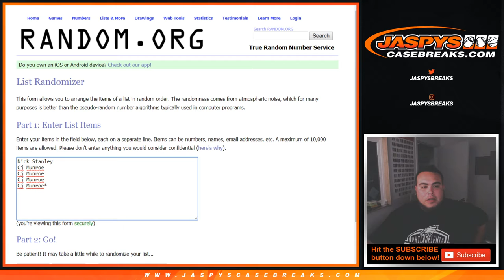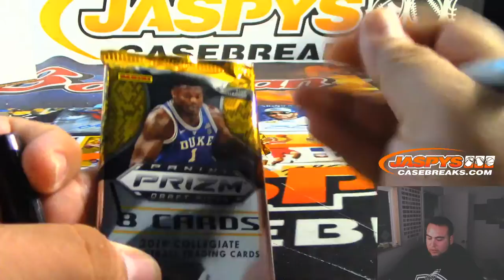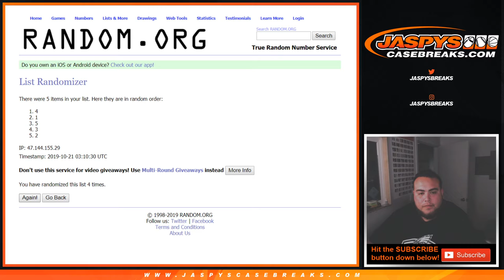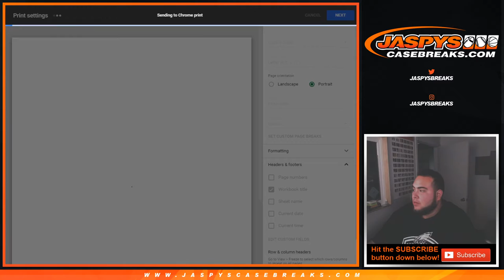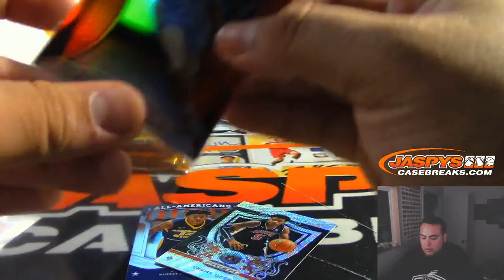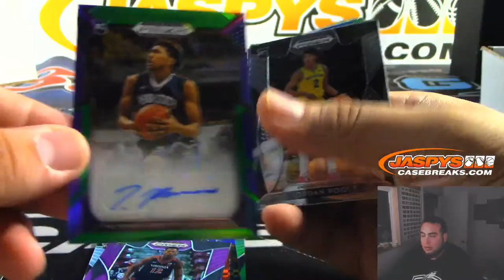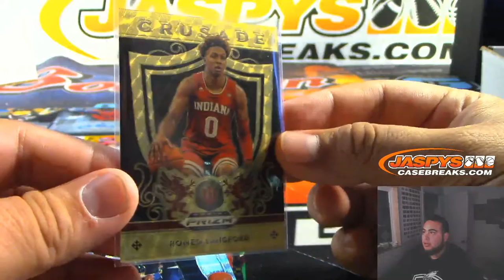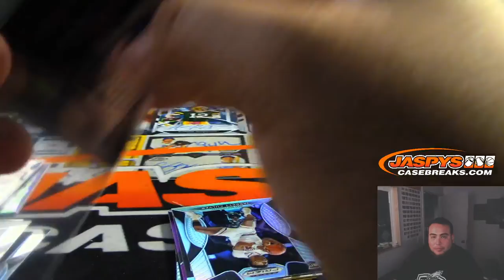SUN. 10/20 - 2019/20 PANINI PRIZM DRAFT PICKS BASKETBALL 1-BOX BREAK #5 *RANDOM PACK*